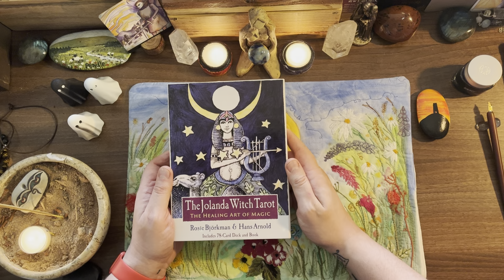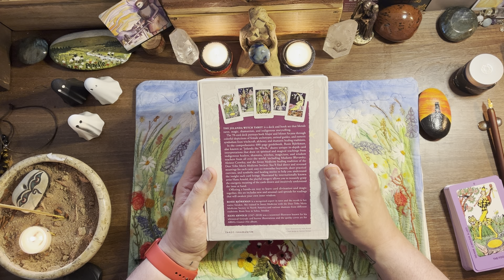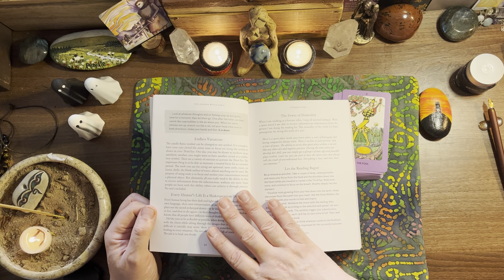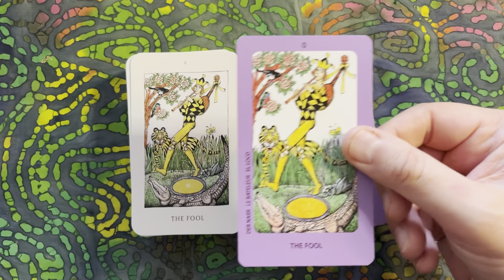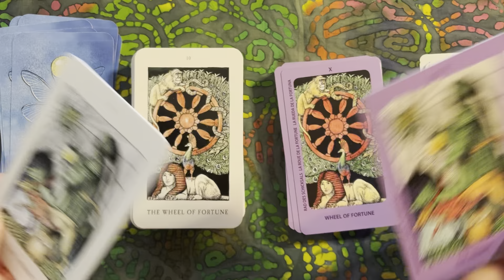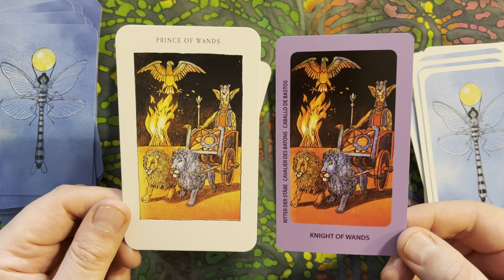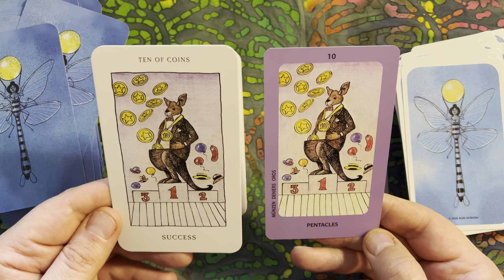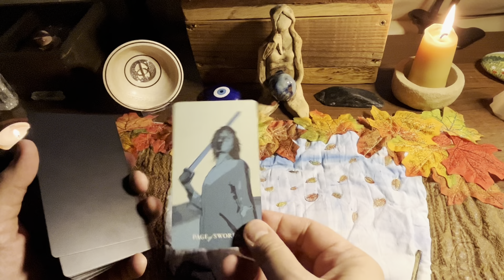The Jolanda Witch Tarot Vs Jolanda Tarot, let’s look at the changes!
Please note: I received this deck and guidebook set from The Oneness Emporium for prospective review. Everything I’ve said here is sincere and accurately reflects my opinion of the deck.